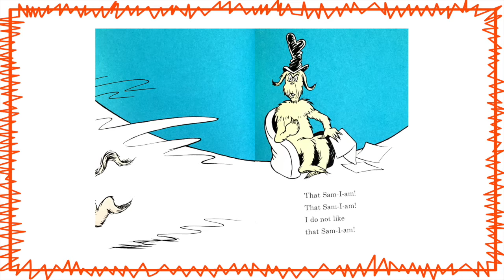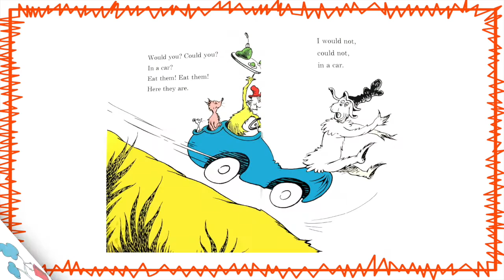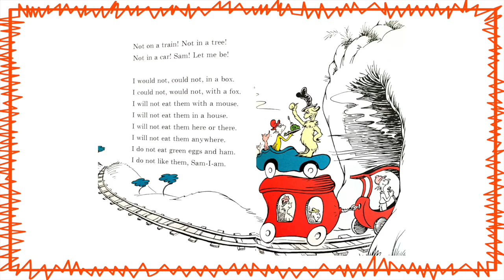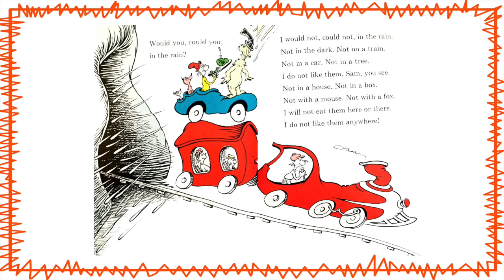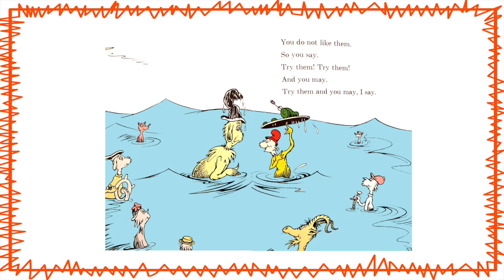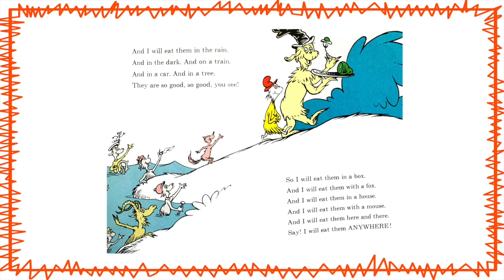Green Eggs and Ham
A read aloud of "Green Eggs and Ham" by Dr. Seuss.

Background Music: "Sunny Afternoon - Upbeat Ukulele Background Music" by Nicolai Heidlas Music.